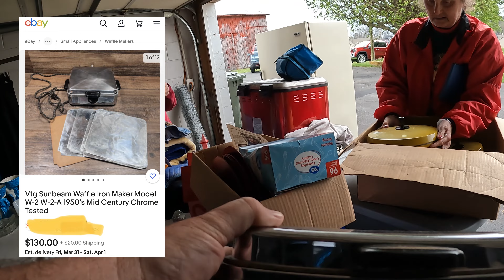BIG PROFFITS AT THIS YARD SALE... VINTAGE ITEMS!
FOUND A GREAT YARD SALE ON A TUESDAY. A GREAT SURPRISE.@TNPICKERS YARD SALE